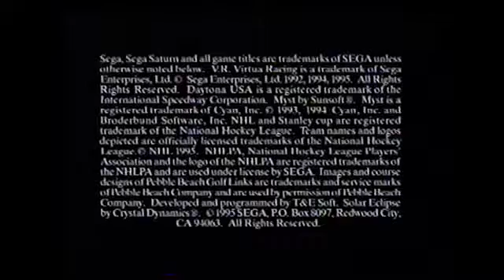Sega Saturn Promo _ VHS (1080p _ 60FPS) - VIDEO GAME B-ROLL